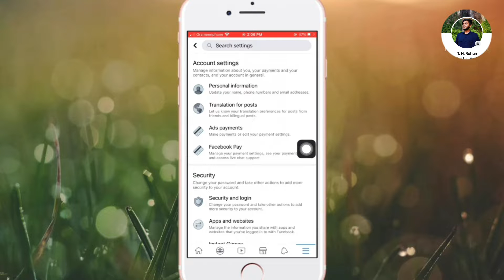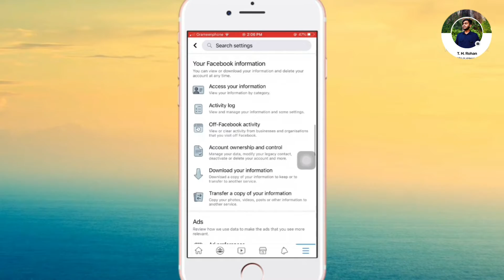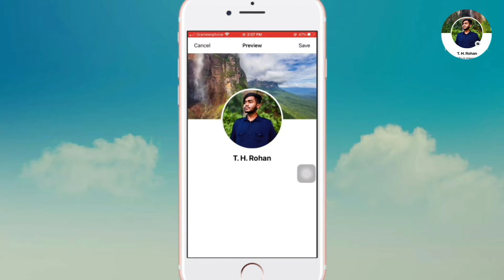Facebook 360° cover photo setup